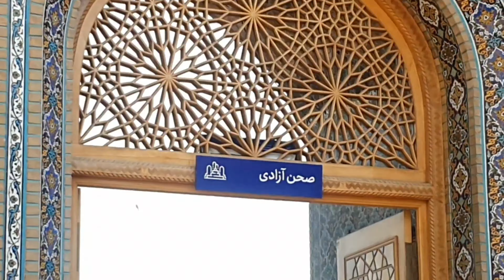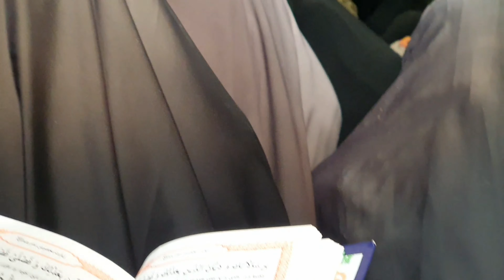Imam Reza shrine mashhad Iran prayer for help the children of Gaza in Imam Reza shrine/ walking tour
During my trip to Mashhad, I went to visit the holy shrine of Imam Reza, a black flag was installed on the dome of Imam Reza,
If you want to see Al-Aqsa Mosque in Palestine in the Quds Courtyard of Imam Reza Shrine, you must watch this video:
Imam Reza shrine mashhad Iran / Visiting the Quds courtyard and Al-Aqsa Mosque in Imam Reza's shrine

In this pilgrimage from the shrine of Imam Reza, I entered the shrine through the door of the Great Prophet's courtyard and went to the portico of Imam Khomeini.  The portico of Imam Khomeini is a very beautiful hall with beautiful mirrors and carvings, and after that I went to visit the holy shrine of Imam Reza through Azadi Square.

در زیارت مجازی از حرم امام رضا در مشهد ایران، با من همراه شوید ازباب الرضا وارد صحن پیامبر اعظم میشویم و سپس واردرواق امام خمینی میشویم و سپس وارد صحن آزادی شده و از آنجا وارد فضای داخلی حرم جهت دیدن و زیارت ضریح مطهر آقا امام رضا میشویم
التماس دعا و زیارت قبول

Imam Reza shrine mashhad: virtual visit tour to the shrine of Imam Reza اذان صبح حرم امام رضا مشهد
Travel to Isfahan Iran 2023: walking tour in Birds garden Isfahan, Iran 4k / باغ پرندگان اصفهان
Imam Reza Bazaar, Mashhad Iran/ سوق الامام الرضا/ بازار رضا مشهد معروف ترین بازار سوغات مشهد
Imam Reza shrine mashhad Iran/ Virtual visit to the holy shrine of Imam Reza زیارت حرم امام رضا مشهد

Iam Reyhan, I live in Iran and I love to travel and tourist and visit famous, historical places and pristine nature
Every other day, I will post videos of traveling to different parts of the world for you. I hope you will watch and enjoy

Imam reza shrine
Qods Courtyard
Al-Aqsa Mosque
The black flag of Imam Reza shrine
Mashhad, iran
Pilgrimage
Visiting imam reza
Emam reza
Imam mahdi
حرم امام رضا
مشهد ایران